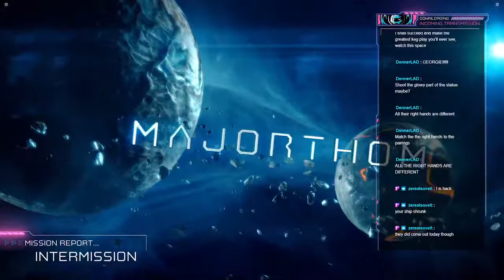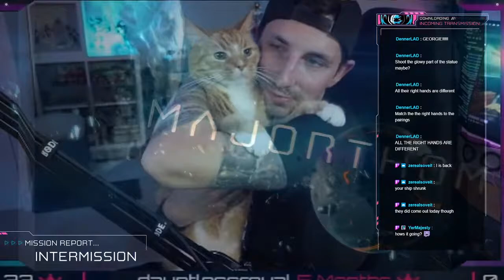Thankyou Glitterbeard | !sneak !socials !discord